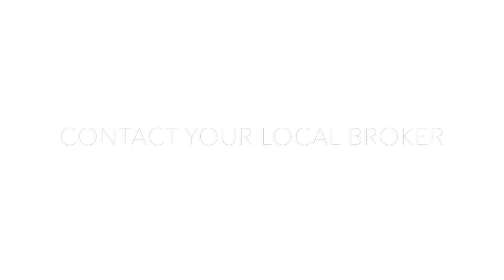844 Anapuni Loop, Lahaina, HI | Lanikeha | MLS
Please enjoy the tour of this gorgeous home for sale currently on Maui.  Contact your local broker for more information on this current real estate listing for sale in Hawaii.